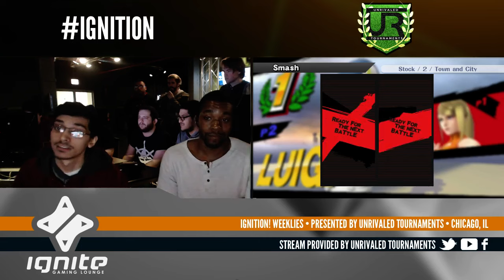Ignition #23 WINNERS ROUND 3 - XAV (Zero Suit Samus) vs Les (Luigi)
Ignition #23